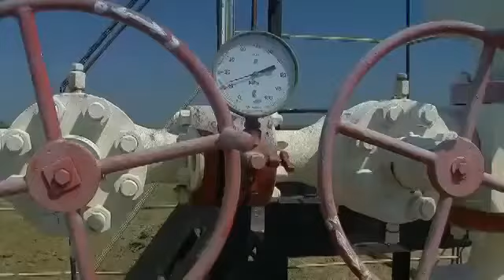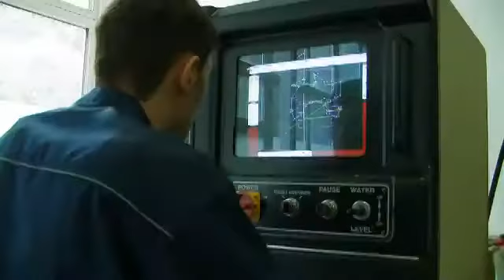Дагестан ролик 6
Про край красивый, про родной